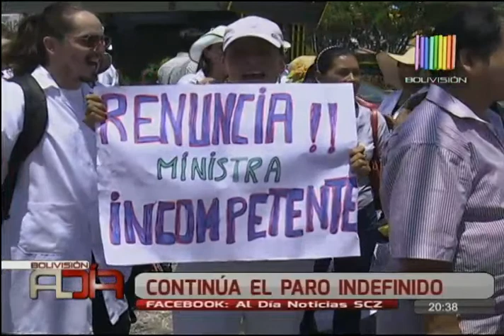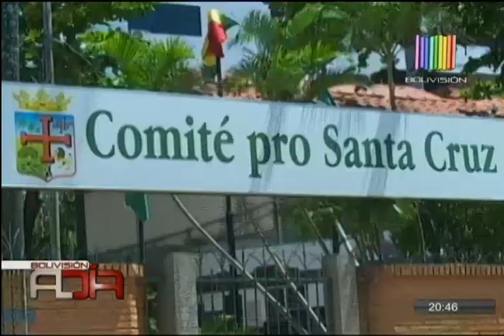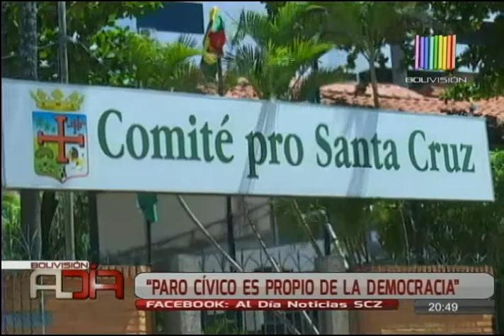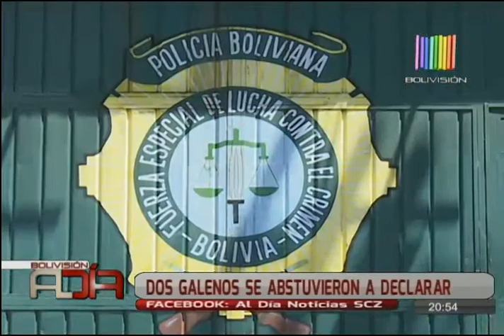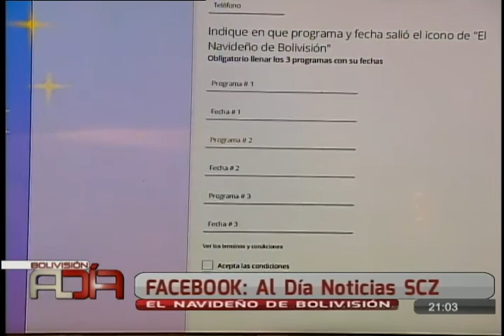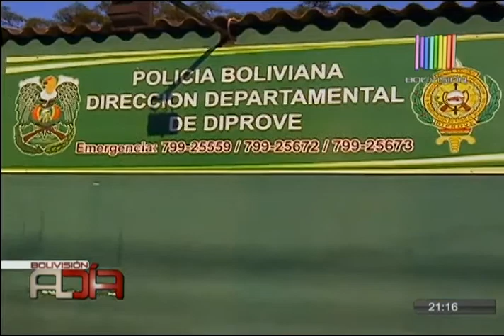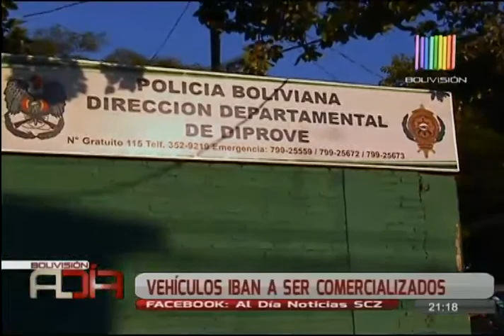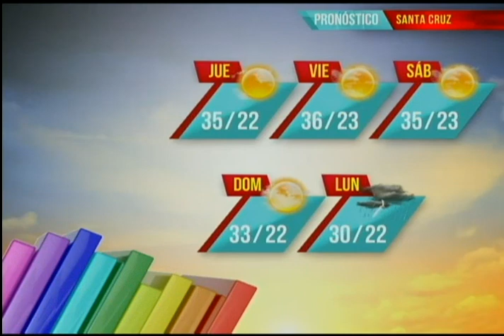Noticiero Al Día Edición Central SCZ: Programa del 13 de Diciembre de 2017